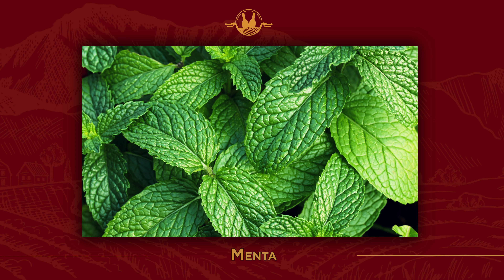EXCELENTE VINHO ITALIANO Típico da Região de Valpolicella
Olá, pessoal! Aqui é o Rodrigo Ferraz, do canal Vinhos de Bicicleta! No episódio de hoje, degustei um excelente vinho tinto de Valpolicella, norte da Itália, trazido para o Brasil pela importadora Mondo Italy.

Esse rótulo me surpreendeu pela qualidade de seus aromas e sabores.🍷✨

🌟 PONTUAÇÃO VINHOS DE BICICLETA:

95 a 100 = Melhores Vinhos do Canal  | "São os nossos favoritos absolutos! Vinhos que se destacam em todos os aspectos e proporcionam uma experiência incomparável."

90 a 94 = Vinhos Excepcionais | "Exemplares incríveis, que oferecem qualidade extraordinária. Uma escolha certeira para ocasiões especiais."

85 a 89 = Vinhos Surpreendentes | "Surpreendem pela qualidade e complexidade. São vinhos que vão além das expectativas e merecem ser descobertos."

80 a 84 = Vinhos Acima da Média | "Consistentemente bons, esses vinhos apresentam características que os elevam acima da média, tornando-os escolhas seguras e agradáveis."

70 a 79 = Boa Relação Custo-Benefício | "Ótimas opções para quem busca qualidade sem gastar muito. Vinhos que entregam mais do que o esperado pelo preço."